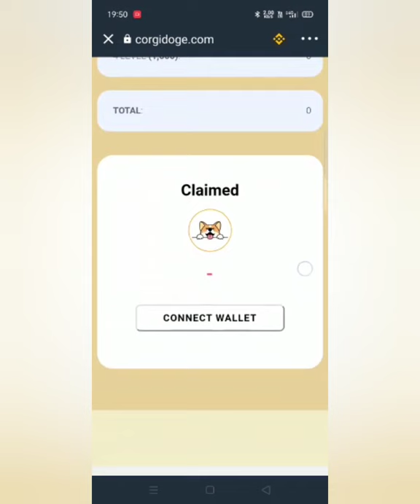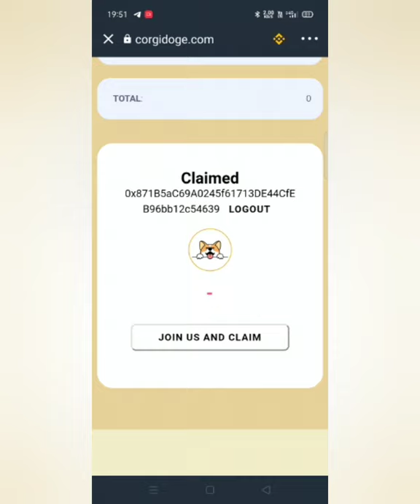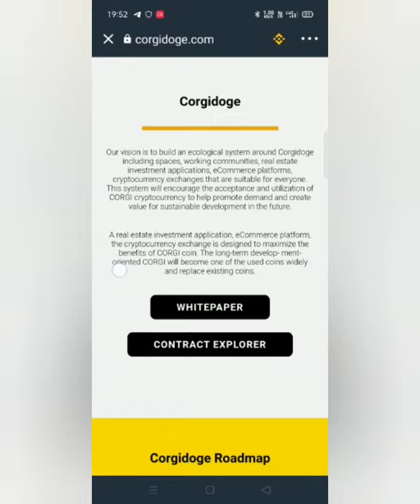FREE AIRDROPDS DO NOT MISS 100000 CORGIODOG COIN NO INVRSTMENT FREE TOKENS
Corgidoge
real estate payment
Airdrop and referral program
Register reward
100,000
Referral reward
4 LEVEL
Total reward
1,000B

Corgidoge CA
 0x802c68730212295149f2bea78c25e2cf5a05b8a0